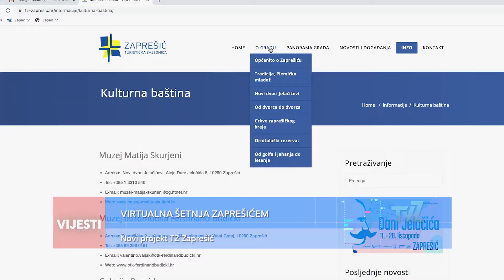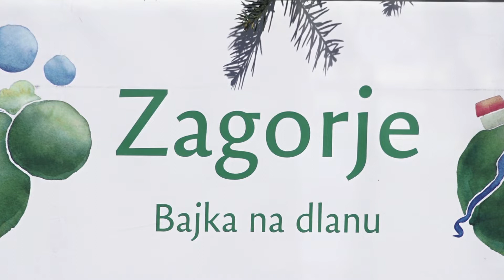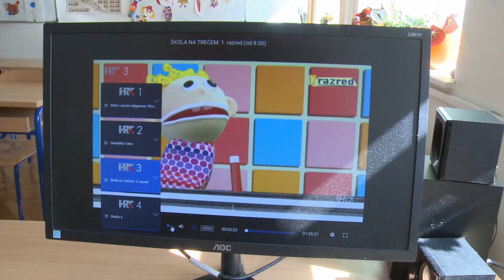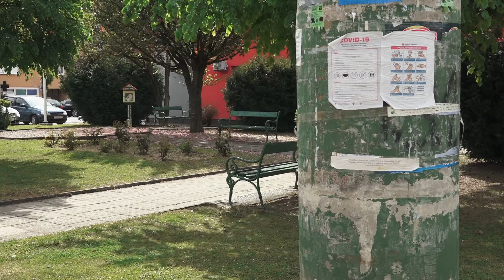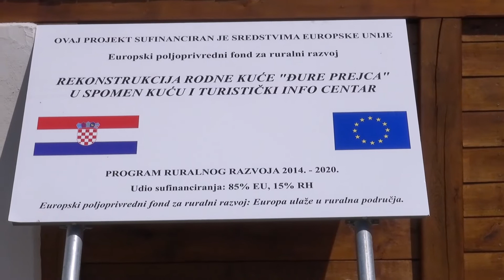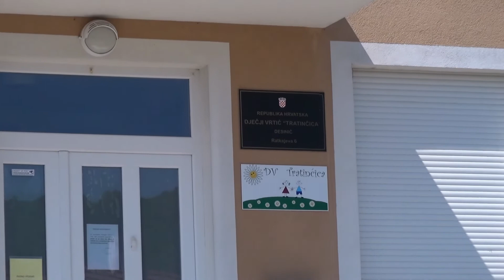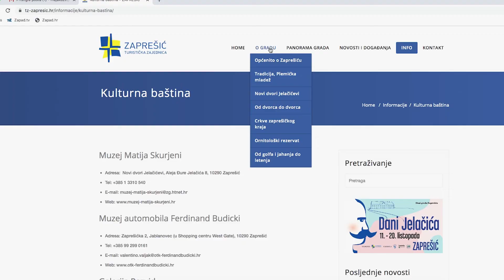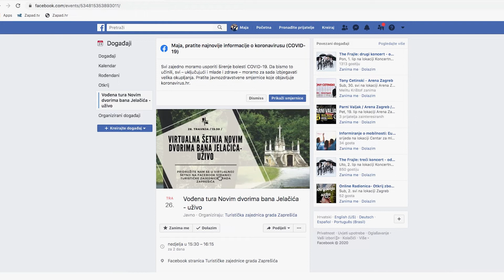Televizija Zapad - Vijesti 24.02.2020.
U Vijestima pogledajte:

5 NOVOZARAŽENIH U ZAGORJU
Ukupno uzeto 1262 uzorka

12 OZDRAVLJENIH U ZAPREŠIĆU
Prijevoz ZET-a od 11. svibnja

SLABIJE PUNJENJE GRADSKOG PRORAČUNA
Osjeća se manjak turista

DAN OPĆINE DESINIĆ
Načelnik prokomentirao aktualne projekte

VIRTUALNA ŠETNJA ZAPREŠIĆEM,
Novi projekt TZ Zaprešić